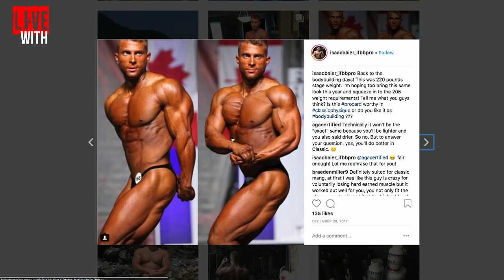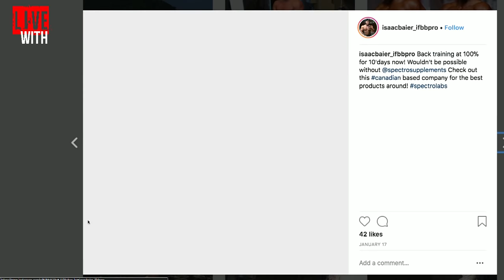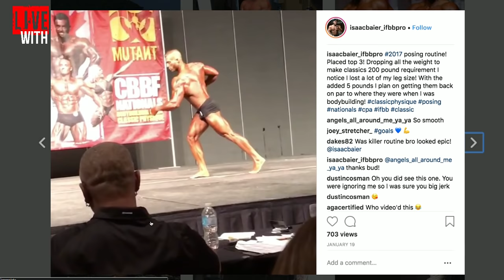ANOTHER CLASSIC CANADIAN? Live With Isaac Baier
Isaac Baier, 2018 Van Pro/Am Classic Physique champ, joins Dave Palumbo on RXMuscle's 1 on 1 interview talk show, Live With.

Baier talks about his experience winning the Pro/Am and then jumping into the Van Pro Show the next day and placing 5th!

It's Live With Isaac Baier, on RXMuscle.com.